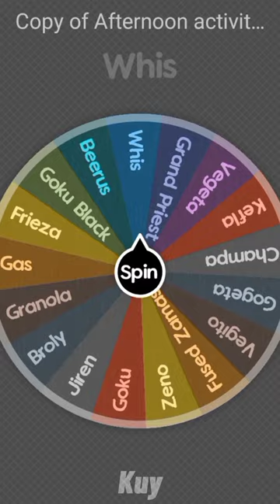Saitama vs Dbs (Wheel edition)